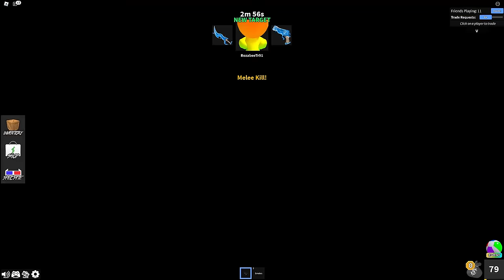😈 KATİL KEDİ ŞEKER🔫AYŞEM ECE ARI💥ROBLOX MURDER MYSTERY 2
Merhaba arkadaşlar, bu videomda ARIGİLLER olarak roblox 'da ekiple beraber suikastçı mod Murder Mystary oynadık.

İyi seyirler.